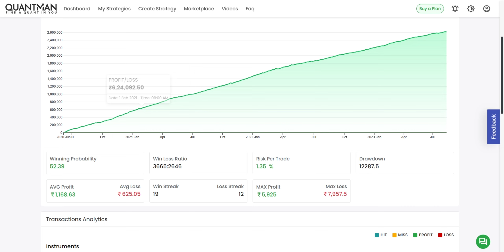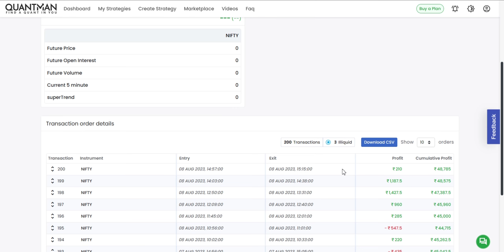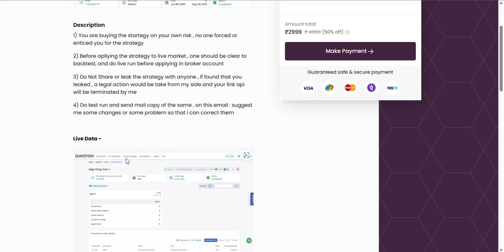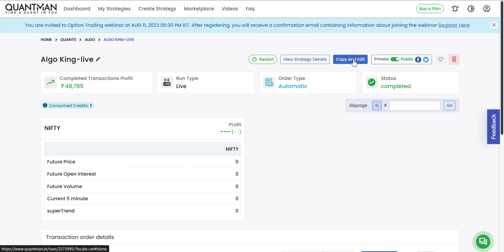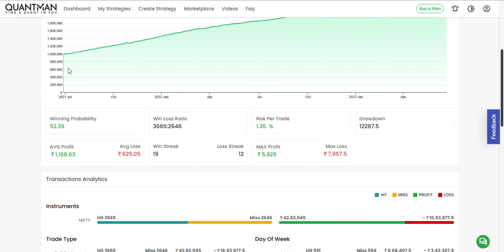50K Profit in 25 Days | Algo Trading | Quantman Strategy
50K Profit in 25 Days | Algo Trading Power | Quantman Strategy

50000 Profit in One Month | Most Profitable Strategy in Algo King

16 Lakh Profit Algo King Lite Strategy | Quantman Algo Trading Setup | Algo King

🔶 3 Years Backtested Data Avilable on Telegram 🔶

🔴Algo King Lite Strategy 🔴

Quantman Strategy
Quantman
Algo Trading Strategy
Power Of Stock Strategy
5 Ema Strategy
Stock market Trading
Banknifty Strategy
Nifty Strategy